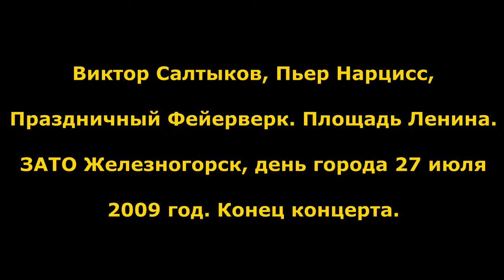Виктор Салтыков, Пьер Нарцисс, Праздничный Фейерверк. ЗАТО Железногорск,день города 27.07.2009 Конец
Виктор Салтыков, Пьер Нарцисс, Праздничный Фейерверк. Площадь Ленина. ЗАТО Железногорск, день города 27 августа 2009 год. Конец концерта.

Моменты из видео:
00:20 Виктор Салтыков и какая-то тёлка
05:01 Виктор Салтыков и дети
10:40 русское быдло дрочит хуй на сцене
11:47 пьяные танцы свинорусов
12:55 приступ русского патриотизма
15:20 Недотрах по-русски
18:24 Шоколадный Мудио Мукуто Пьер Нарцисс Де Наполи Де Суза
20:50 Пьер Нарцисс поёт песню Шоколадный Заяц в стиле Big Russian Boss
21:15 Долгожданный шоколадный заяц под фанеру
23:27 Внезапная пародия на песню про зайцев
23:35 Троллинг россиян
24:09 всей толпой КОСИМ ТРЫН ТРАВУ!!!
27:52 Жеманный танец
30:15 I like to move it, move it
35:13 Полная хафанана
37:55 я шоколадный заяц, я ласковый мерзавец, я сладкий на все сто
39:37 Горит герб города Железногорска
40:02 Дворец Культуры салютует

Starina_Willi @Starina_Willi Stariná ŬiLi
GeorgiyAtomGrad @GeorgiyAtomGrad
GeorgiyFrom9ka @GeorgiyFrom9ka
GoshaFrom9ka @GoshaFrom9ka
Georgiy Nikolayevich Krivonosov
Георгий Николаевич Кривоносов
Старина Вилли